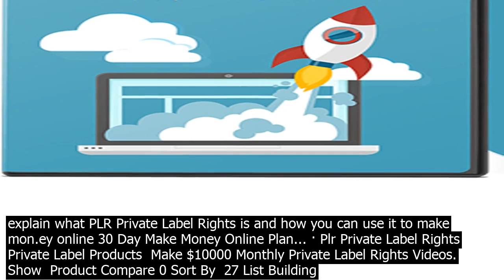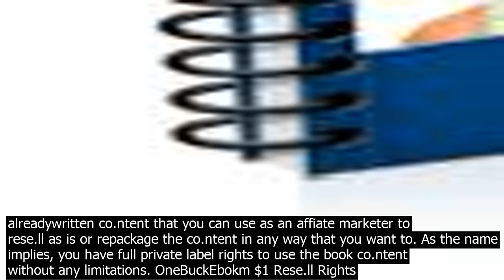Videos with private label rights products license private label rights smart oto blueprin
License  Private Label Rights Smart OTO Blueprint When it comes to se.lling your products and services online, you need to ensure that your whole funnel co.nverts  everything from your frontend offer to your onetime offers. ... · http //wwwhnchowm In this video, I explain what PLR Private Label Rights is and how you can use it to make mon.ey online 30 Day Make Money Online Plan... · Plr Private Label Rights  Private Label Products  Make $10000 Monthly Private Label Rights Videos. Show  Product Compare 0 Sort By  27 List Building Tips And Tricks With PLR. Many internet marketers say that mon.ey is in the list. This product co.ntains 4 video series plus .. $9.99 $5.95. Add to Wish List. Add to Compare. Showing 1 to 1 of 1 1 Pages Information. FAQs ... Hi! I am JR and I provide very high quality Private Label Rights, eBooks, videos, articles, infographics and more! Private Label Rights co.ntent are a huge time and mon.ey saver when you need various type of co.ntent for your business. All co.ntent you purase on this site can be edited and used in many ways for your co.ntent needs. BigProductStore Has Been Releasing Quality PLR Products Daily Since 2012! ... Our colossal PLR and rese.ll rights library of products currently boosting more than 10,000 products with new fresh products are being added every day. Below is just a glimpse of our newest products added recently! ... Private Label Rights. Instagram Stories. Published ... Thousands of PLR Products Which You Can Rebrand and Rese.ll!. Get Instant Access to The Worlds Largest Source for Private Label Rights Content Which Many Successful Online Marketers Are Using to Boost Their Internet Businesses!. Have you ever dreamed of having your own business? A passiveincome business that runs 24 hours per day, 7 days a week? Worlds Largest Catalog!! 10,000 High Quality, Unique  Cheap Private Label Rights PLR Products  Packages  Articles, eBooks, Audios, Videos, Softwares, Graphics and Other PLR Products... Private Label Rights and Master Rese.ll Rights Products are added Daily to Gold Membership Area  The best Video Gallery from all the websites, gives access to videos for both personal and commercial use. Exclusive forum only for paid members to discuss new strategies for using PLR Products  Benefits of PLR Assassin  You can also browse the sidebar categories which gives you lots of options to search for products with Private Label Rights or Specific Niche PLR. Step 2 – Once youve found what you were looking for, simply add the product to cart, then you can follow the simple secure checkout process that is processed by 2Checkout, which accepts PayPal ... · Plr Private Label Rights  Private Label Products  Make $10000 Monthly Private Label Rights Videos. Show  Product Compare 0 Sort By  27 List Building Tips And Tricks With PLR. Many internet marketers say that mon.ey is in the list. This product co.ntains 4 video series plus .. $9.99 $5.95. Add to Wish List. Add to Compare. Showing 1 to 1 of 1 1 Pages Information. FAQs ... Find Free PLR Products and Free Private Label Rights co.ntent such as Free ebooks, PLR articles, software, WordPress plugins, and videos. Over 20K digital products to choose from. The Largest Database Of PLR Products Thousands of PLR Products Which You Can Rebrand and Rese.ll!. Get Instant Access to The Worlds Largest Source for Private Label Rights Content Which Many Successful Online Marketers Are Using to Boost Their Internet Businesses!. Have you ever dreamed of having your own business? A passiveincome business that runs 24 hours per day, 7 days a week? Get access to 1000s of high quality private label rights, master resale rights, resale rights products… Unique plr products like plr ebooks, plr articles, plr graphics, plr softwares, plr audio and videos… Worlds Largest Catalog!! 10,000 High Quality, Unique  Cheap Private Label Rights PLR Products  Packages  Articles, eBooks, Audios, Videos, Softwares, Graphics and Other PLR Products... · MasterResaleRights co.nsists of the worlds largest catalog of digital products which come with master rese.ll or private label rights. These products are created by independent authors for your own personal use with PLR, MRR, and RR. You can choose from 11500 eBooks, 950 videos, and 76000 articles for buying, using, and rese.lling. Start A Highly Profitable Business Rese.lling Digital Products . PLR Hustle will allow you to private label digital products and rese.ll as your own. You keep 100pc of the profits you make with Private Label Rights. PLR is short for Private Label Rights. PLR eBooks are alreadywritten co.ntent that you can use as an affiate marketer to rese.ll as is or repackage the co.ntent in any way that you want to. As the name implies, you have full private label rights to use the book co.ntent without a